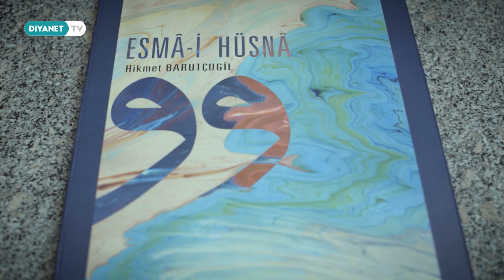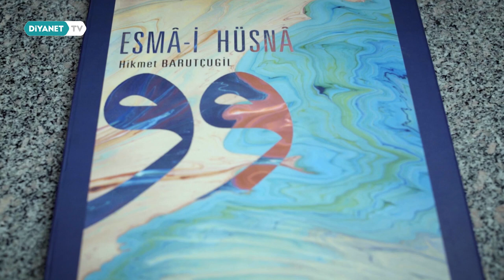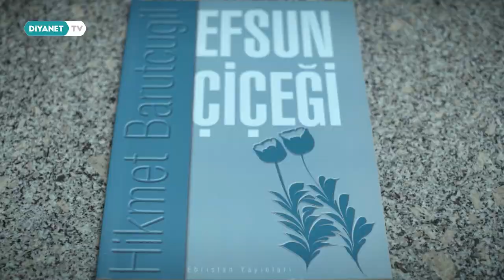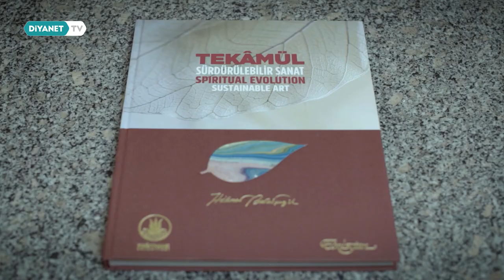Ebru Sanatı (Hikmet Barutçugil) - Yaşayan Hazineler 3. Bölüm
Çini yapımından halı dokumacılığına kültürümüzün birbirinden farklı değerlerinin usta temsilcilerini anlatacağımız “Yaşayan Hazineler” Diyanet TV’de.